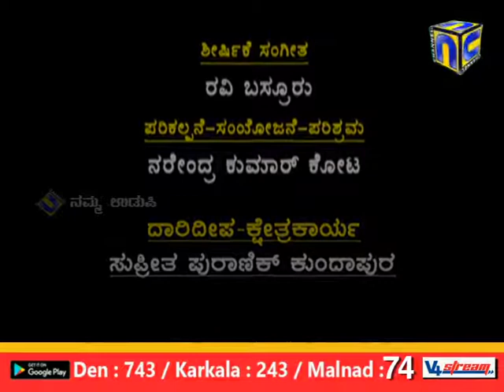ಸಿಬ್ಲು (ಕುಂದಾಪ್ರ ಕನ್ನಡ ವೃತ್ತಾಂತ)31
ನಿರೂಪಣೆ: ನರೇಂದ್ರ ಕುಮಾರ್ ಕೋಟ,

ದಾರಿ ದೀಪ - ಕ್ಷೇತ್ರ ಕಾರ್ಯ : ಸುಪ್ರೀತ ಪುರಾಣಿಕ್ ಕುಂದಾಪುರ